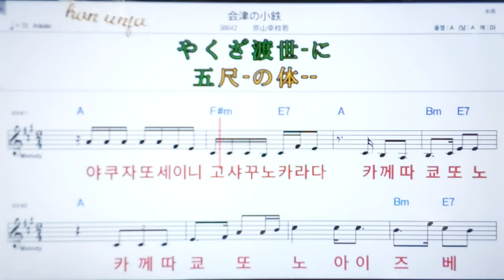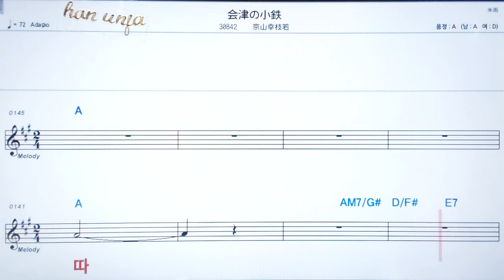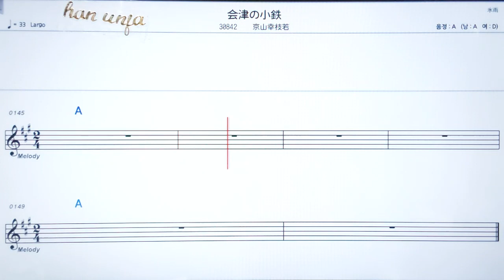💖아이즈노코테쯔/쿄우야마코우시오카 ✌カラオケ.日本の曲( 한글 발음)악보, 코드 ,Karaoke*카라오케 반주